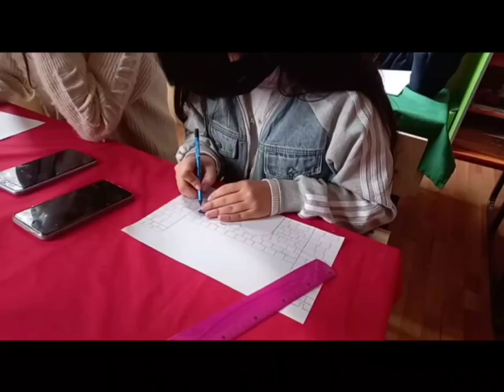"Ümumtəhsil məktəblilərinin "Yaşıl dünya"əl işləri sərgisi" Təlim-2